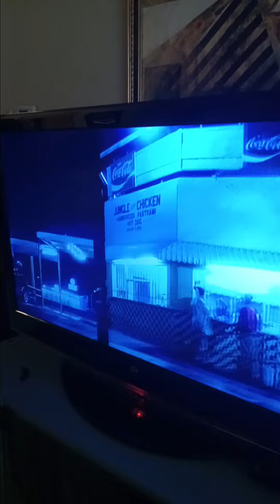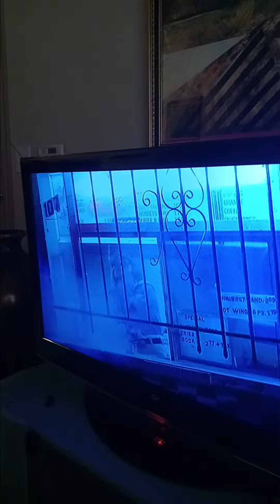Menace 2 Society#Burgerstandscene